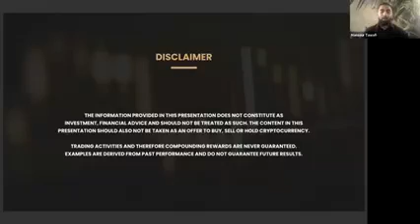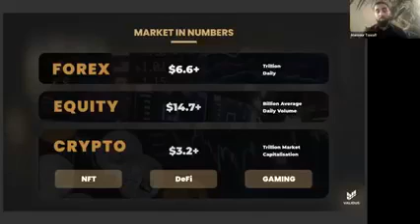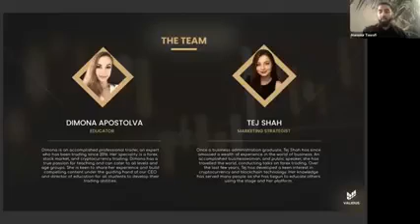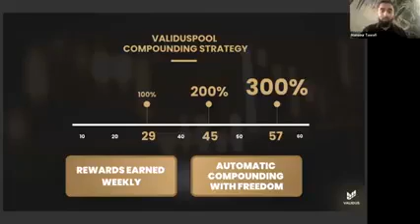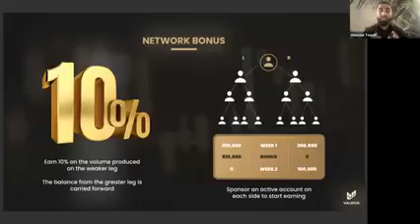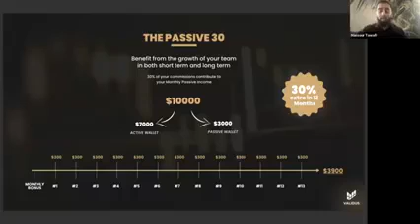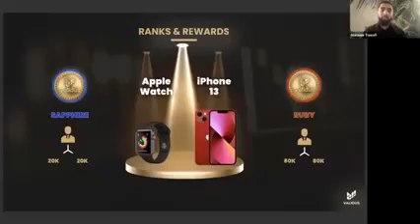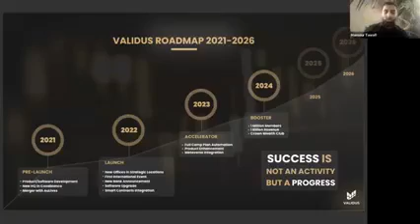VALIDUS BUSINESS PRESENTATION